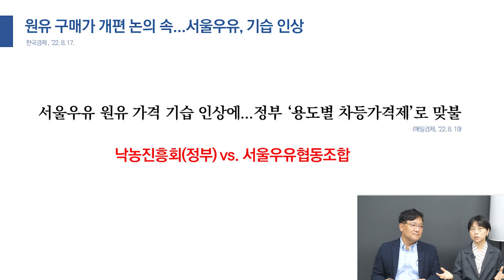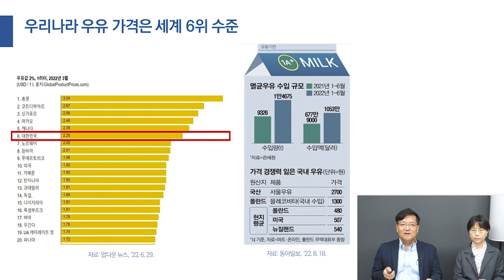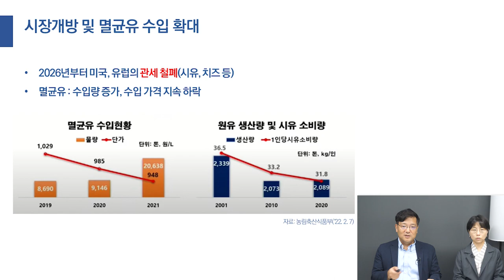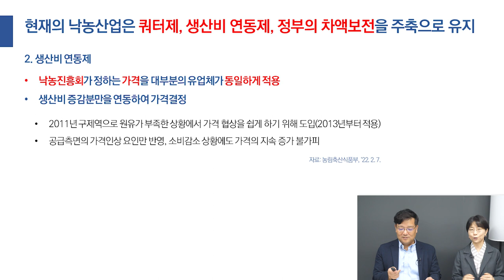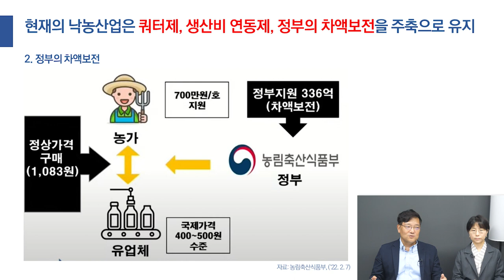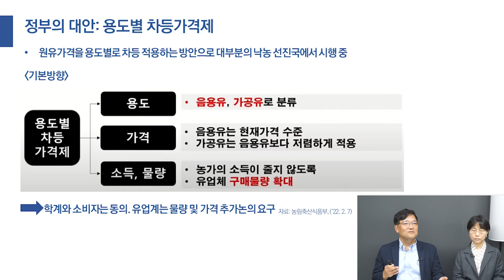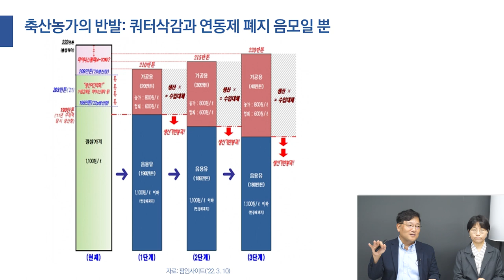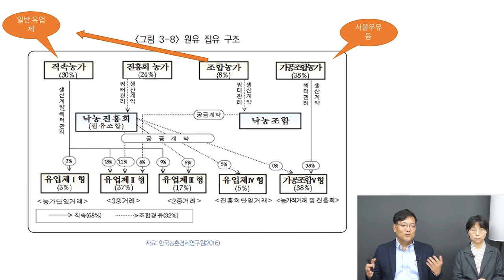우윳값 기습 인상, 정부 '용도별 차등가격제' 추진에 따른 축산농가의 반발